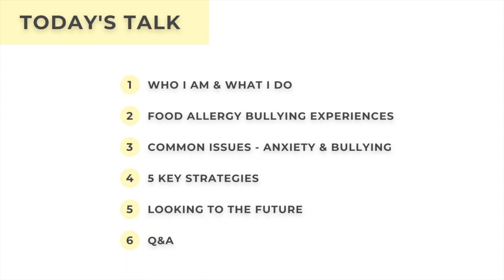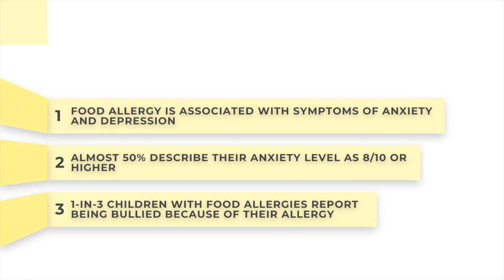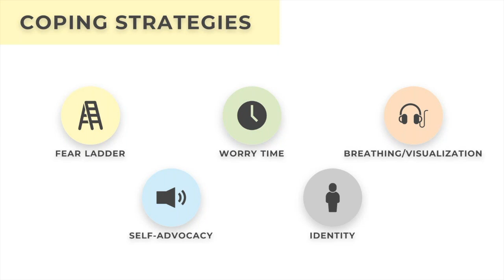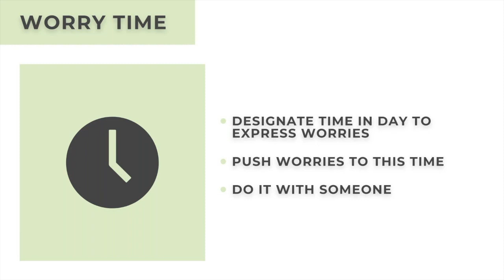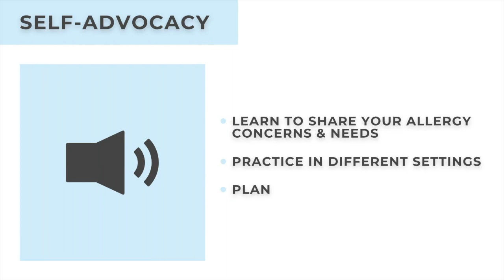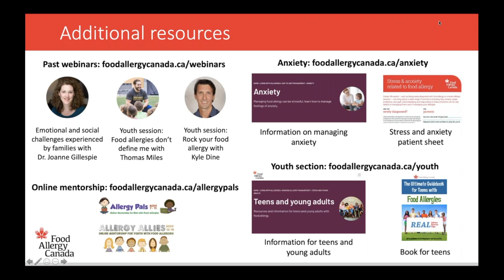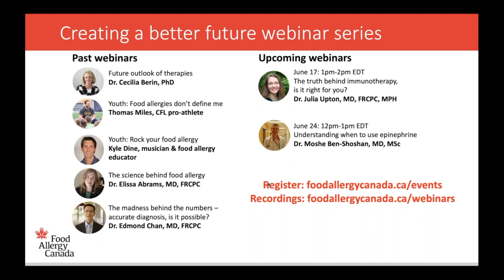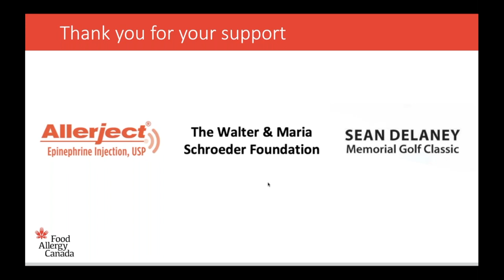Creating a better future youth webinar series: Managing anxiety and bullying with Samara Carroll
Watch our second youth webinar in our "Creating a better future" series! Samara Carroll will share effective and healthy strategies on how to manage food allergy. She’ll talk about bullying, what is not acceptable, and how to deal with it if it happens. Samara also talks about how to recover emotionally from an allergic reaction.

Samara Carroll, registered social worker and food allergy counsellor. Samantha has worked with children and families in clinical and community settings for more than 10 years. She has been living with food allergy since she was two years old.

With this webinar, you’ll learn strategies to help manage your food allergy more confidently.